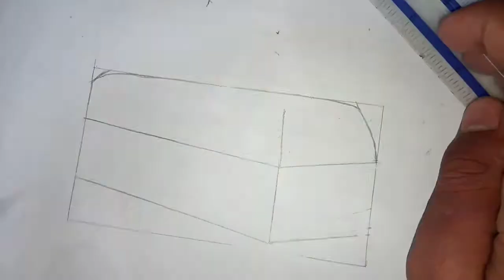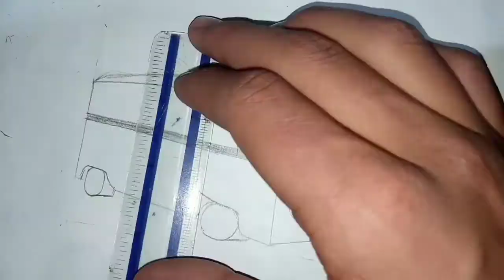art of van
van life
vanlife
van tour
sprinter van conversion
van conversion
living in a van
tiny house
sprinter conversion
art
van build
solo female van life
tiny home
van life vlog
sprinter van build
shorts
full time van life
project van life
van life builds
full van build
female van life
full van conversion
van gogh
fine art
van life build
tiny homes
off grid living
off grid
how to van life
how to live in a van
van life alone
alone
travel
regretlyss
camper van life
van dwelling
van life tour
vanwives
lesbian van life
van life conversion
campervan conversion
van lifer
sprinter van life
lgbtq van life
vlog
sprinter van conversion uk
uk van build
tiny home on wheels
tiny home build
solo female
van life travel
sprinter van tour
boho van life
surf girl
vincent van gogh
art history
diy van build
digital nomad
camper van
van life baja
sprinter van
van life tik tok
tiny homes on wheels
origami dragonfly
alhamdulillah
semuanya sehat dan panjang umur
beli tanah
hamil
nikah
papah sehat
hutang lunas
dapet kerja cepet
ramadhan
puasa berkah
content creator
sholawatin
sholawat
reels
short
mama muda di jerman
mama muda
modern art space
exhibition
art space
youtuber
sukses
success
booming
viral
trending
bismillah
vincent van gogh exhibit
beyond van gogh yoga
beyond van gogh san diego
beyond van gogh salt lake city
beyond van gogh albuquerque
beyond van gogh st louis
beyond van gogh vip
van gogh starry night
vincent van gogh paintings
van gogh exhibit
the immersive experience
inmersiveexperiencie
immersive van gogh
beyond van gogh sarasota
beyond van gogh review
beyond van gogh exhibit
beyond van gogh an immersive experience
beyond van gogh
graffiti
street art
emsstreetart
emsarts
emsart
art film documentary
artist studio
artist
f64 productions
f64
eric minh swenson
ems
van build series
custom van build
xxxtentacion hope
xxxtentacion
diy van conversion
van life conversion build
van life sprinter
van life sagas
project van lifer
love allah swt 🌸
tiny home van
project van build
sprinter build series
love allah swt ❤️
tiny home conversion
tiny home builds
sprinter van full build
origami
van life mexico
retirement travel
travel vlog
baja vlog
la paz
loreto
baja camping
beach life
baja
van life in baja mexico
baja california
sea of cortez
travel tips baja california
baja border crossing
is van life in baja safe
is baja mexico safe
van life baja mexico
origami art
travel baja
bahia concepcion
travel mexico
mexico travel
jesus
virgin mary
madonna
symbolics
symbolism
nicolas rolin
madonna of chancellor rolin
miniature
details
museum
northern renaissance
louvre
jan van eyck
painting
artwork
photoshop photo tutorial
photoshop for beginners
photoshop fantasy manipulation
photoshop cc
photo manipulation photoshop
phlearn
new photoshop editing
new photo manipulation
fantasy tutorial
fantasy manipulation
digital art photoshop
digital art inspired bt marcel van luit
adobe photoshop
rafy a
photoshop tutorial
photoshop manipulation
photoshop
marcel van luit
edit like marcel van luit
2021 manipulation
oil painting
art history explained
learn art history
european art
post impressionism
art explained
love allah swt
van gogh museum
origami dragonfly easy
art education
dutch artist
paul gauguin
vincent van gogh facts
vincent van gogh for kids
van gogh arles
impressionism
history of art
origami dragonfly step by step
origami dragonfly instruction
behind the masterpiece
pushkin museum
vincent van gogh life
theo van gogh
the red vineyard painting
the red vineyard
van gogh paintings
origami dragon
boho van conversion
surf girl room tour
surf girl van life
surf girl aesthetic
surf van life
bohemian van tour
van vlog
solo female travel van
solo female van tour
female van life tour
surf bus tour
boho van tour
campervan conversion tour
camper van conversion
female van tour
female van conversion
solo female van lifer
van tour 2022
van life daily
van life aesthetic
surf girls
origami dragonfly hard
boho van decor
van decor
origami fish
living the van life
van life essentials
van tour sprinter
origami bird
campervan tour
origami capung
adventure
camping
van tours
tutorial origami
van build uk
van tour uk
mercedes sprinter
love nwantiki
ckay
origami tutorials
origami beginner
origami dragonfly beginner
dragonfly
paper craft
origami for beginners
sprinter van conversion full
origami creative ideas
creative ideas
surfgirl uk
origami tutorial
tutorial origami capung
video dragonfly origami
sprinter van long wheel base
daily van blog
daily van build
sprinter campervan conversion
full van build sprinter
video origami tutorial
van lifestyle
off grid adventure vans
oga vans
ford camper